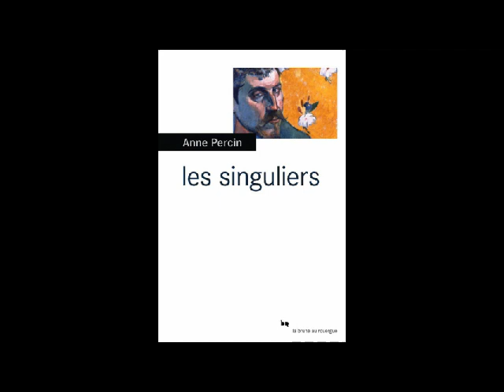Les singuliers, Anne Percin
France Bleu Maine 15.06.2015. Blog l'insatiable Charlotte.